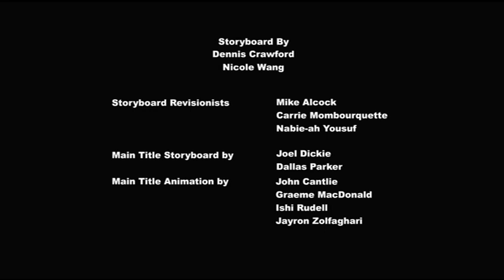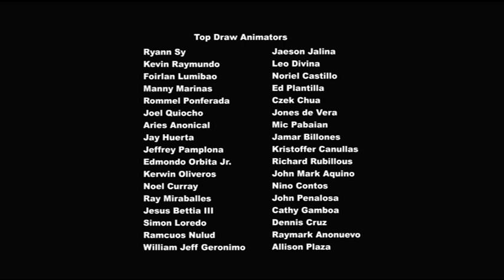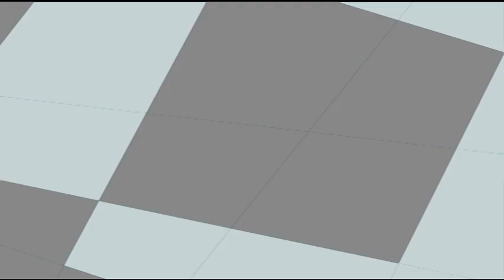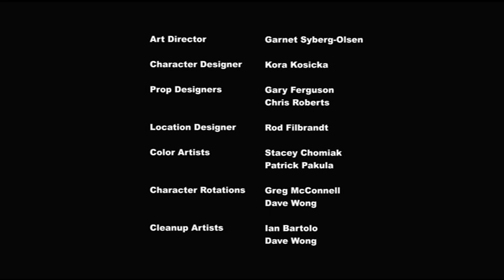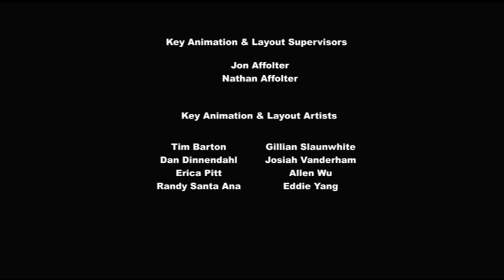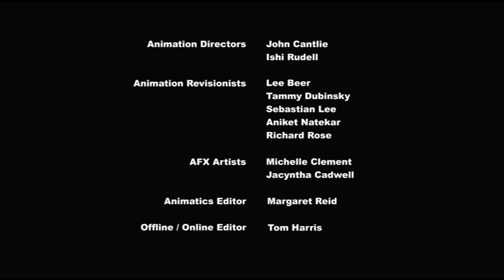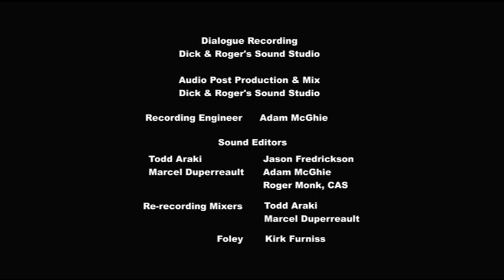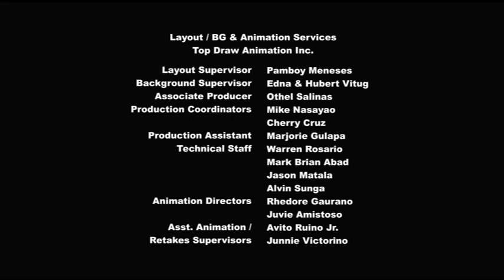Littlest Pet Shop - Super Sunil, Staffel 2, Vol 2 (German DVD)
Littlest Pet Shop: Tierisch gute Freunde - Super Sunil (Staffel 2, Vol 2) DVD

1. Vinnie’s groß Held

2. Abenteuer im Museum

3. Eine zweite Chance für Blythe

4. Der Werbefilm

5. Penny Ling bei den Feen

6. Super Sunil

Littlest Pet Shop - Super Sunil (German DVD)